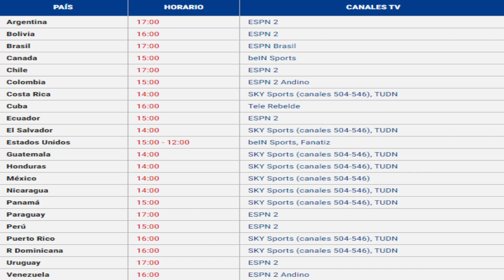¡¡TIENES QUE VER ESTA PREVIA!! · ATLÉTICO DE MADRID VS BARÇA · PARTIDAZO · ¿MI PRONÓSTICO SORPRENDE?